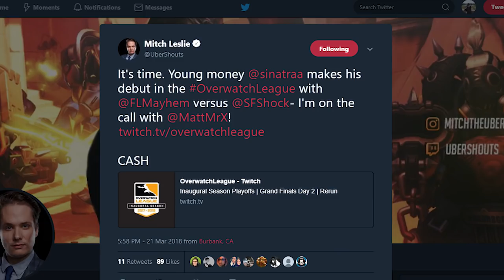Shock Stories: Jay "Sinatraa" Won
Get to know one of the best DPS players in the Overwatch League, SF Shock player Jay "Sinatraa" Won.